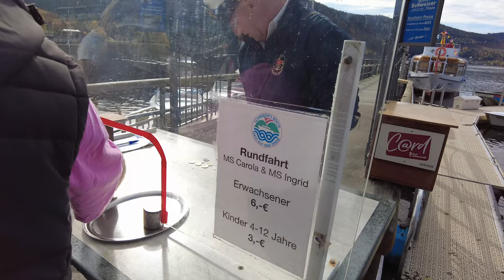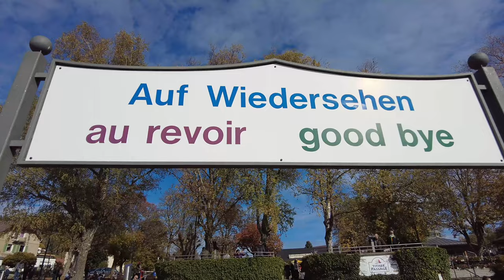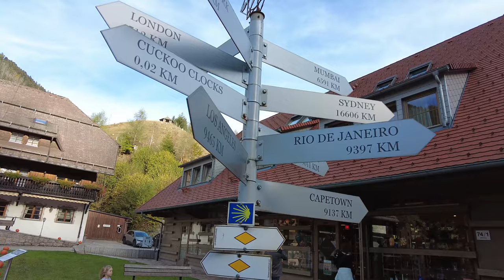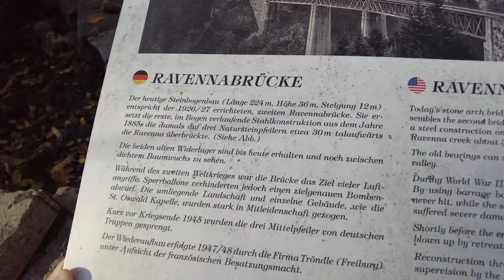ГЕРМАНИЯ! КУДА ПОЕХАТЬ НА ВЫХОДНЫЕ? КРАСИВЫЕ МЕСТА БАДЕН-ВЮРТЕМБЕРГ! ОЗЕРО В ГОРАХ! ВИАДУК В УЩЕЛЬЕ!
Всем привет! Сегодня мы проведем день на озере ТИТИЗЕ, а также прокатимся к старому мосту в ущелье!